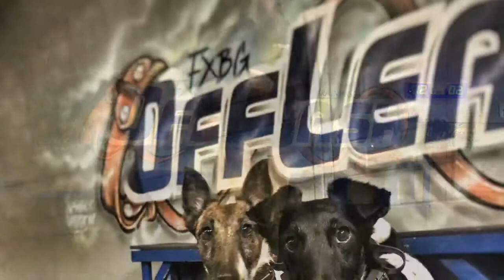Smooth Fox Terriers (Colt 3 Gunner 8) Best dog trainers in Virginia